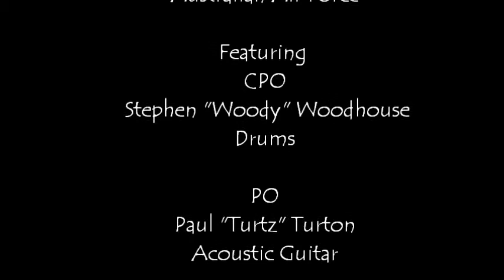906 X Factor Michael Cataldo